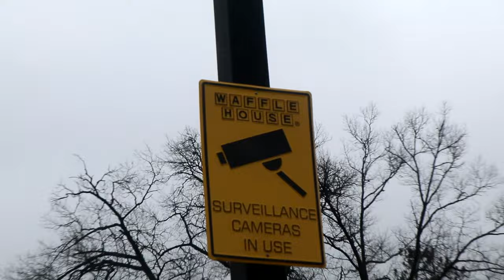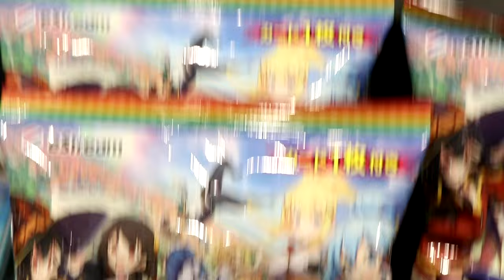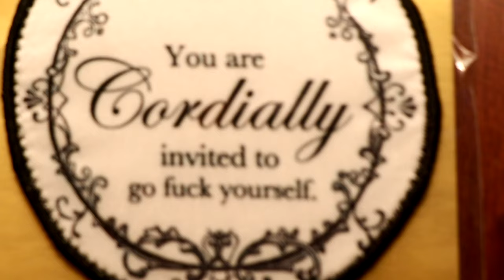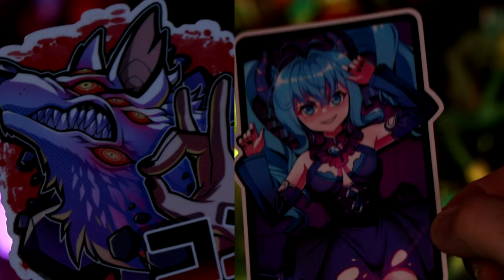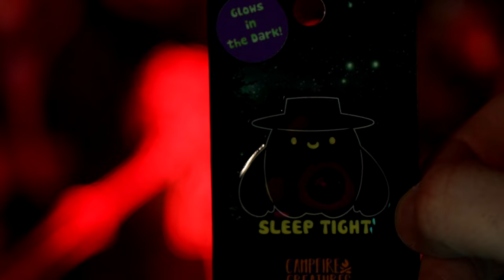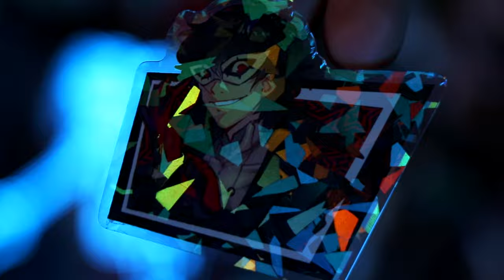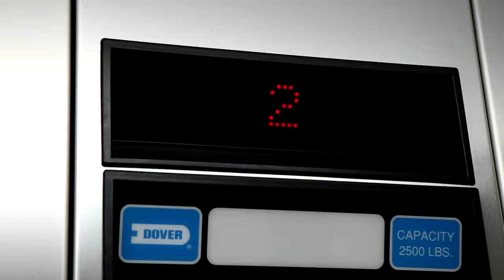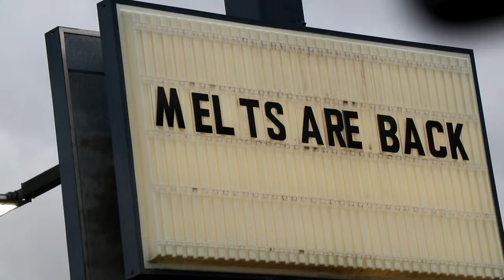Our First Small Anime Convention | ANIMARATHON 2023 | Fig Ultra Vlogs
Convention season is kicking off and we thought it would be fun to get back into the swing of things with a smaller sized anime con in Bowling Green Ohio. We got swept away by high winds, ate at Waffle House, watched someone back into a car, and bought plushies.